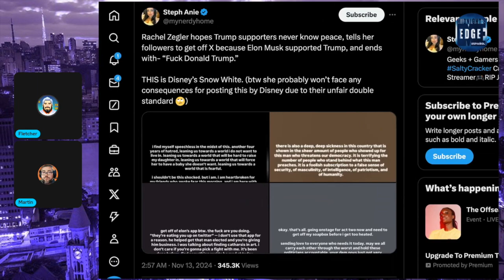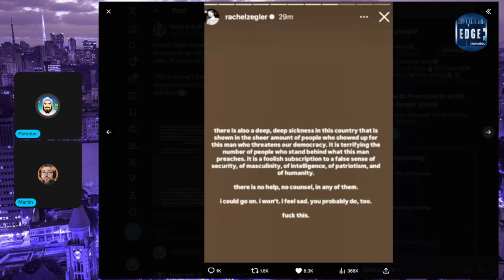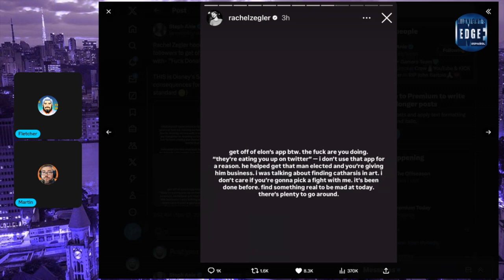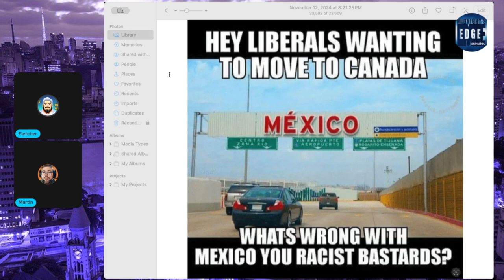Verdadera Bruja Rachel Zegler actriz de Blanca Nieves quiere hechizar a Trump y sus seguidores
💥 Live Streams cada miercoles 11:30am pst, despues de Midnights Edge.
😱 Disney’s Snow White Actress Rachel Zegler proves she is a real witch Hopes to curse Trump Supporters saying they ‘Never Know Peace’
Equipo en Vivo:
Fletcher Williams

Mándanos cosas!